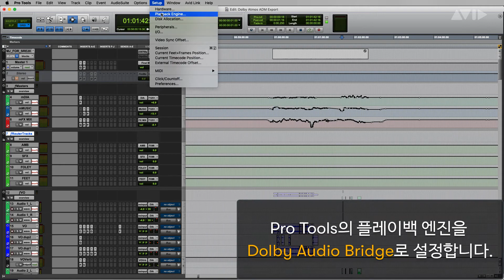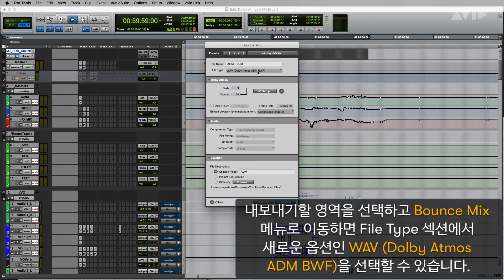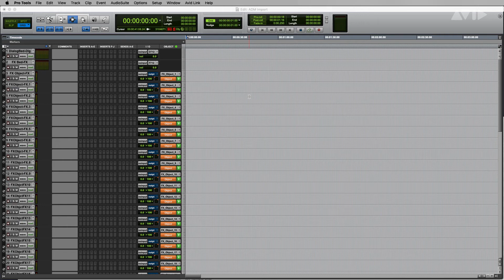Pro Tools Tech Tip: ADM 내보내기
Pro Tools에서 ADM 파일을 오프라인으로 생성하는 방법